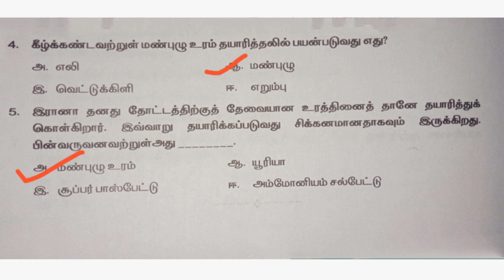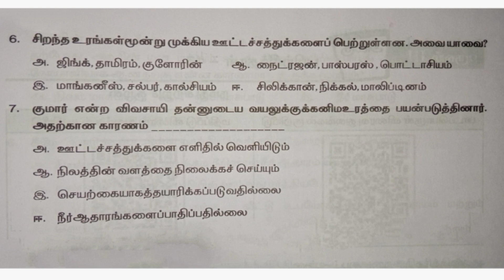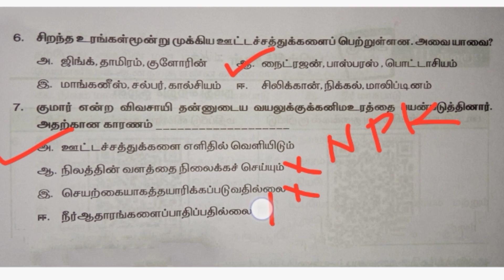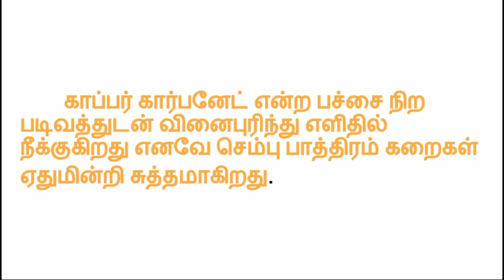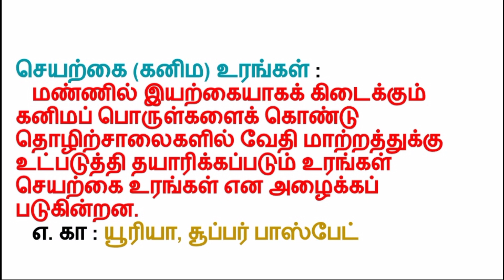6th Std Science Work Book Term 3 Unit 3 Chemistry In Daily Life Work Sheet 15 Answers Tamil Medium